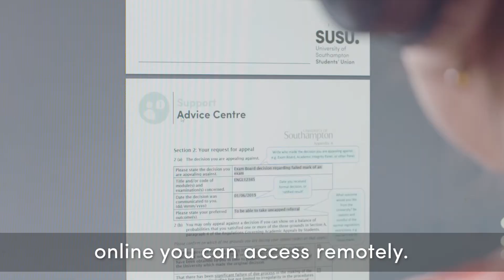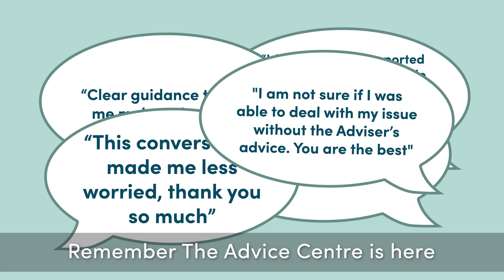The SUSU Advice Centre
Find out more about the support and advice you can access at the students' union